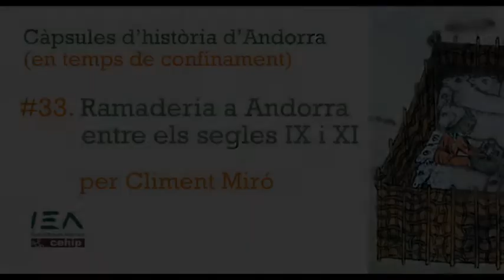Càpsula #33. La ramaderia a Andorra entre els segles IX i XI, per Climent Miró.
L'historiador Climent Miró ens parla de com les comunitats andorranes de l'època prefeudal gestionaven un recurs essencial: la ramaderia ovina.